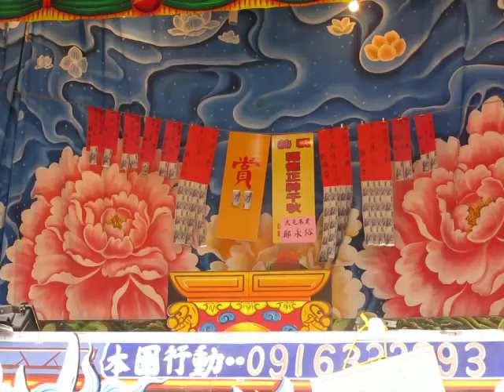107.05.01. 松興戲劇團 羅通掃北 11 (緊疊仔)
簡嘉豪    王鳳嬌   蘇于禎